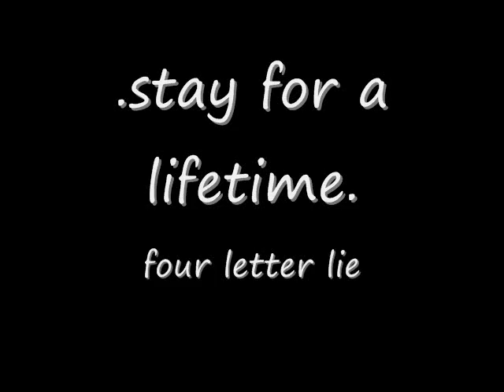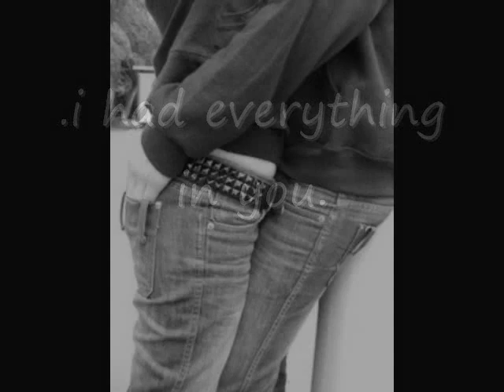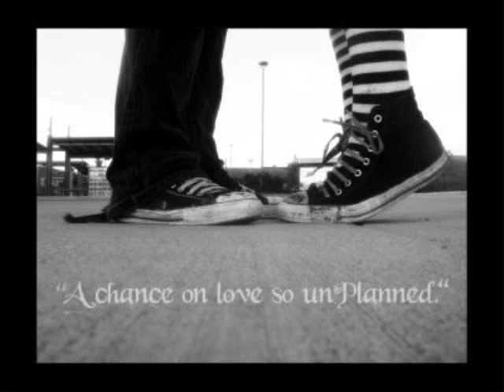Stay For A Lifetime - Four Letter Lie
.a long video,i might say.
.third-party story.
.enjoi eniwei.
.here's the lyrics...

She whispered the words that "I'll miss you"
Left the note outside the door,
Said I'll be back sometime before our hearts grow cold.

And this distance lies between us,
and there's no hands that can reach us,
Now I'm picking up your pieces,
I'm picking up your pieces,

And it never seemed this hard,
Never spent more than a day apart,
You can tell she's up to something,

She found Love, out west.
He had everything, it wasn't me
She found love in California
Now I'm destined to start over,
And I'm destine to start a new,
Cause, I put everything in you,
I had everything in you.

After all those words you said to me,
So much left to say sorry,
I'll be the one to let you go,

He had everything he wasn't me.
Cause I had everything in you,

So just tell me how your feeling,
If your feelings are so true.
Just tell me that you love me,
Tell me how your feeling if your feeling are so true.
Just tell me that you love me and I'll say it back to you.
Yeah, I'll say it back to you.

And she found love out west,
(These days belong to us)
He had everything that wasn't me.

He had everything that didn't belong to me.
Now I'm destand to start over,
I put everything in you.